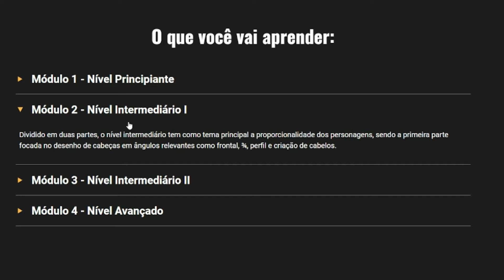Comece sua carreira como mangaká!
Curso Elementos do Desenho! Dê o pontapé inicial na sua carreira como mangaká!
Site oficial:
Conheça minha websérie Elemental Kings, diponível em portugus e inglês